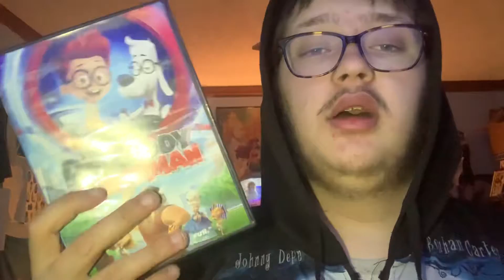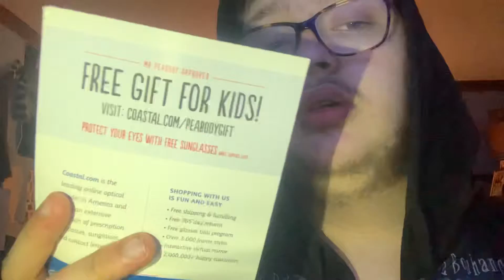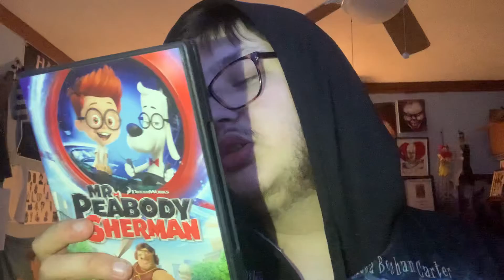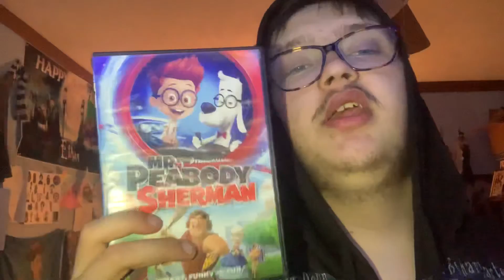25 Days of Christmas Movies🎄11🎅 Dream Works Mr Peabody & Sherman